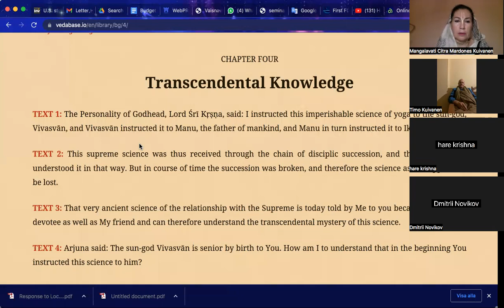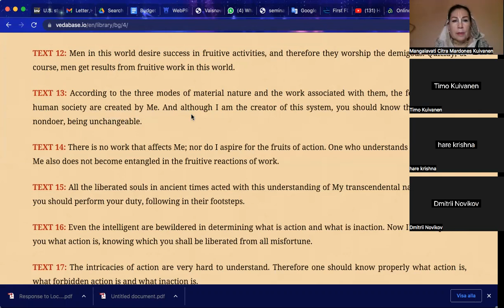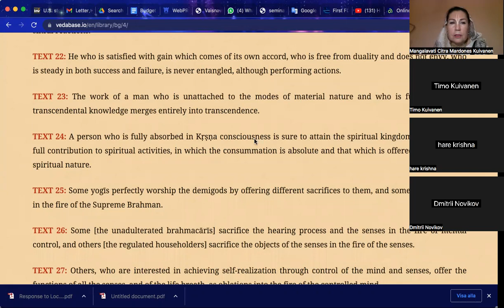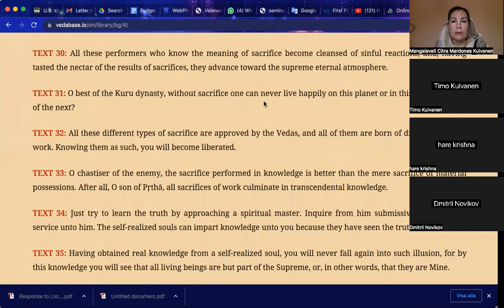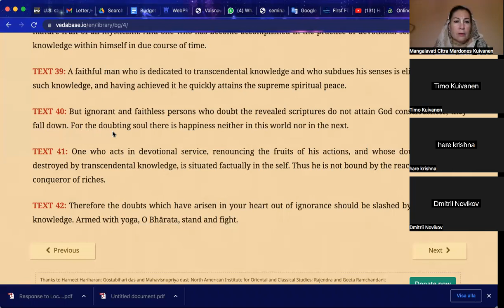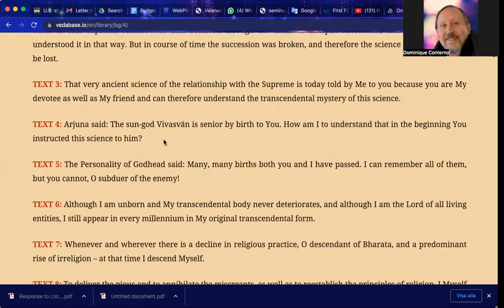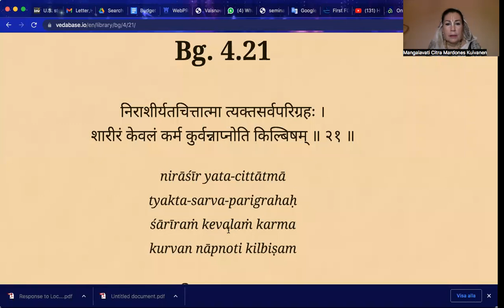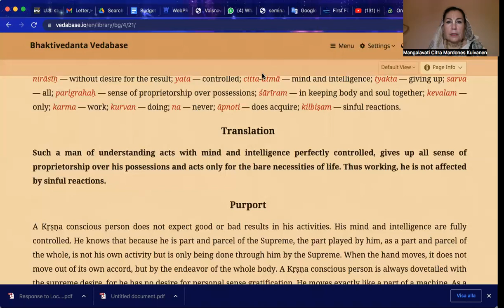2023-02-28. Bhagavad Gita on-line. BG 4.21. Mangalavati Citra mataji.